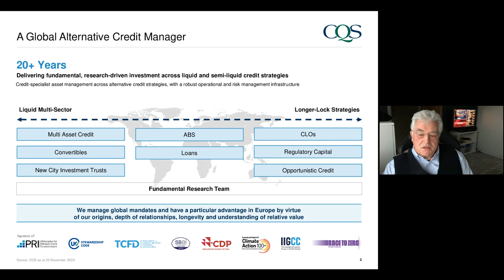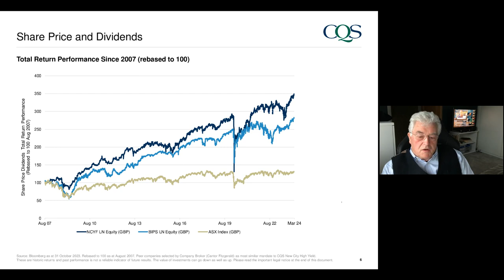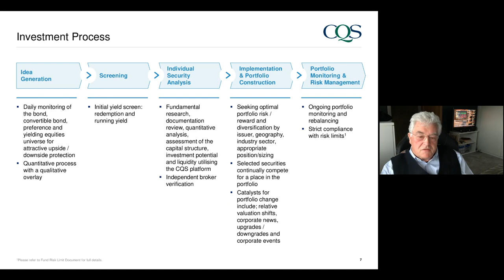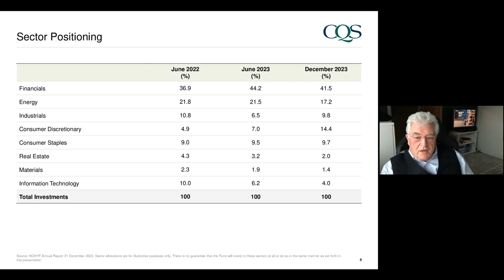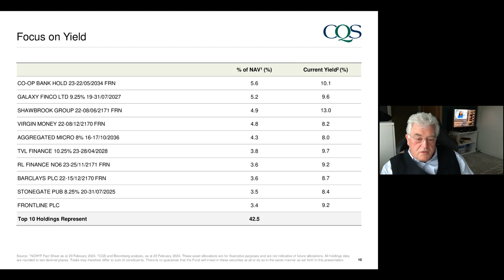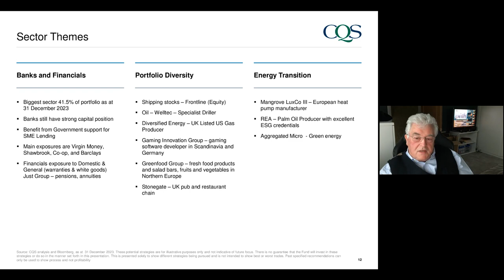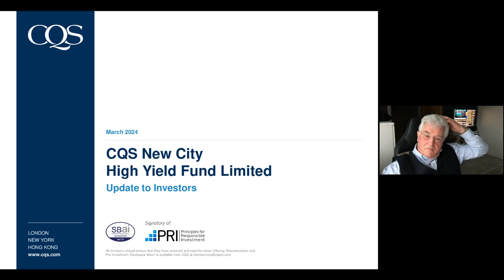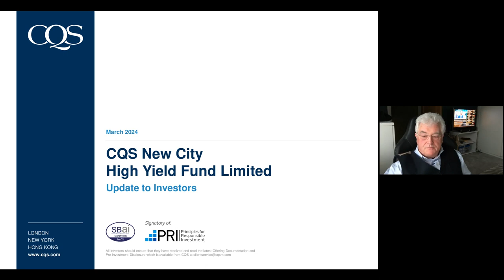CQS NEW CITY HIGH YIELD FUND LIMITED - Investor Update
To be informed of all CQS NEW CITY HIGH YIELD FUND LIMITED's upcoming presentations, register at InvestorMeetCompany